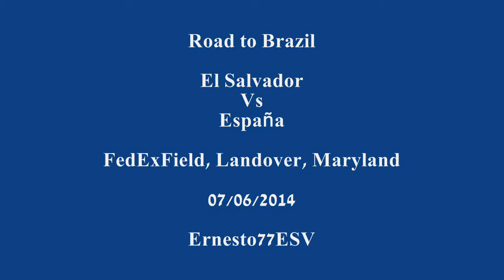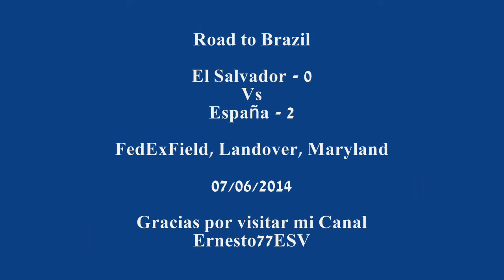El Salvador 0-2 España - Road to Brazil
FedExField, Landover, Maryland  07/06/2014